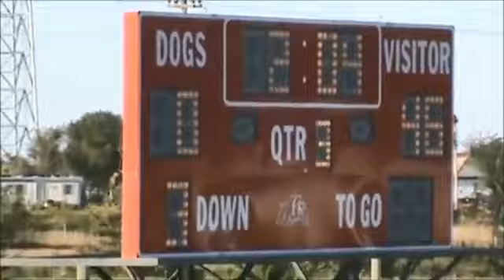#3 - Most Points in a Season - 408 points - 2019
2019 - #3 Best Offensive Average per Game - 58.3 points per game

#1 - 476 points - 2010
#2 - 423 points - 1993
#3 - 408 points - 2019
#4 - 406 points - 2021
#5 - 394 points - 2013
#6 - 388 points - 2009
#7 - 376 points - 2000
#8 - 360 points - 1995
#9 - 357 points - 2014
#10 - 356 points - 2004
#11 - 354 points - 2012
#12 - 350 points - 1994
#13 - 340 points - 2006
#14 - 325 points - 1997
#15 - 322 points - 2015
#16 - 317 points - 1996
#17 - 314 points - 1981
#18 - 312 points - 1990
#19 - 304 points - 2016
#20 - 300 points - 2012